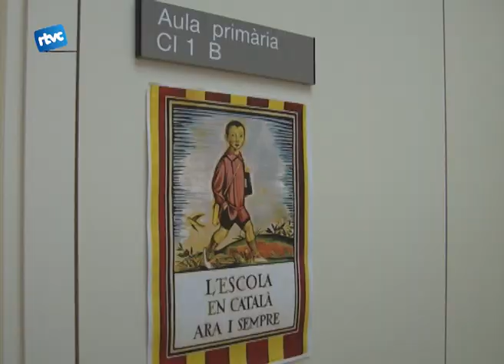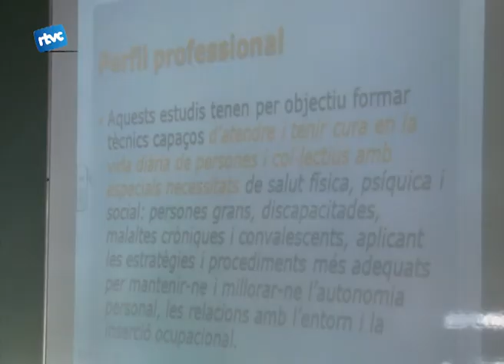Estrenen curs i edifici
Avui obrim amb la tornada a l'escola i ho fem amb el centre protagonista d'aquest inici de curs 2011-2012, Can Manent.
Enguany ha estat especialment important pels nens i nenes de l'escola Can Manent tornar a les aules. Un primer dia ple d'il·lusions, novetats, sorpreses per tots i, com sempre, algun plor.
I seguim amb les novetats. Avui també s'ha estrenat un nou cicle formatiu de grau mig a l'Institut Pla Marcell. Concretament, el curs és especialitzat en l'atenció sociosanitària.